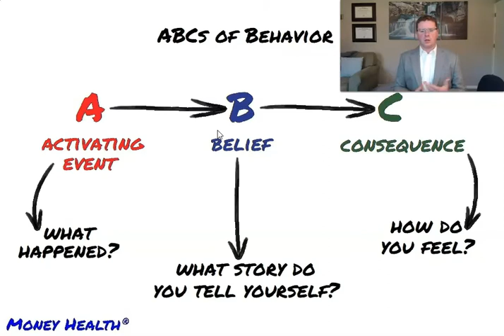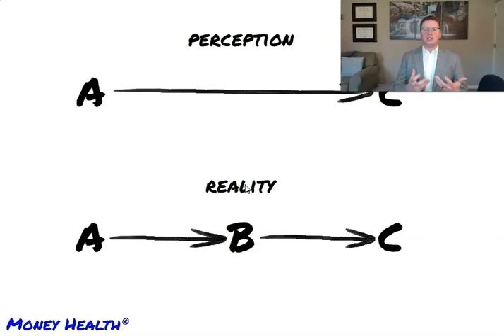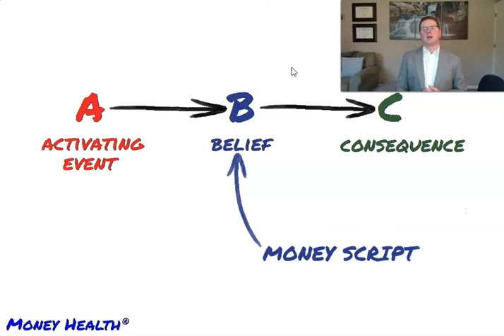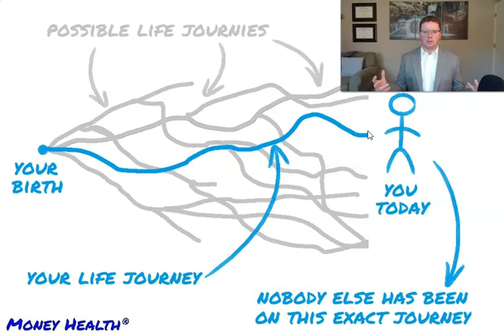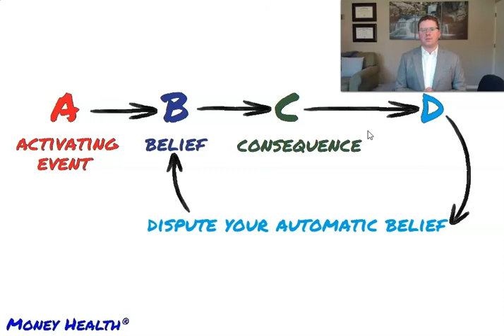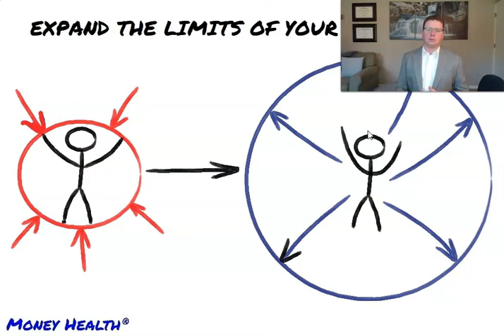Financial Therapist on the ABCs of Financial Beliefs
It feels like outside events cause our feelings. In fact, there is a belief between the event and our feelings. This belief can be changed.

If you like this, you may like my weekly newsletter.